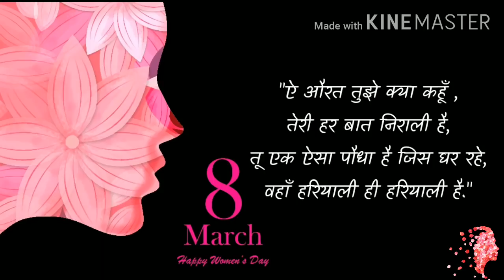Women's day shayari video | women shayari on womens day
women's day shayari video
women shayari on womens day